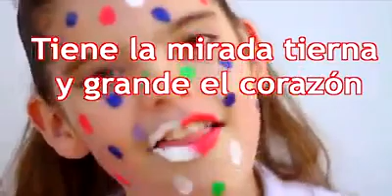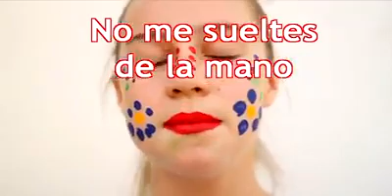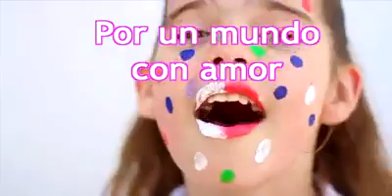Feliz día de Don Bosco!!!! Papa Francisco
Feliz día de Don Bosco! Video que edite en el 2019. Bendiciones